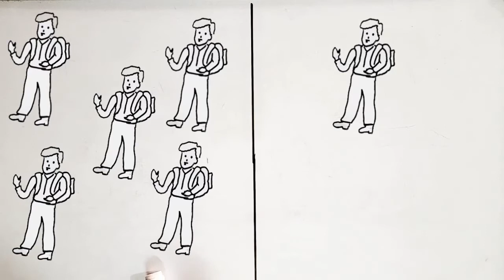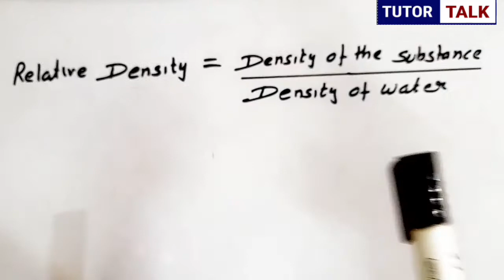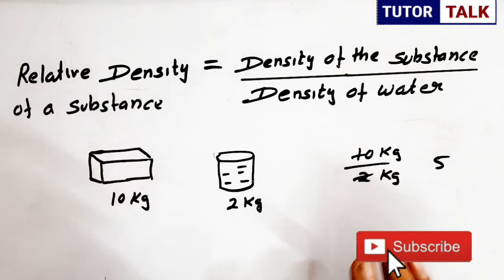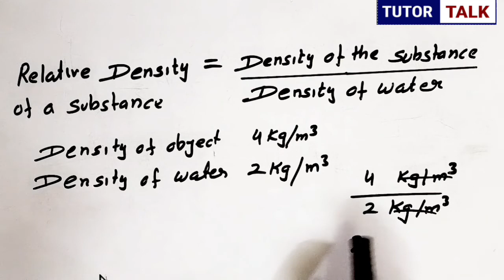Relative Density Class 9 | Gravitation | In Hindi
Relative Density Class 9 Gravitation